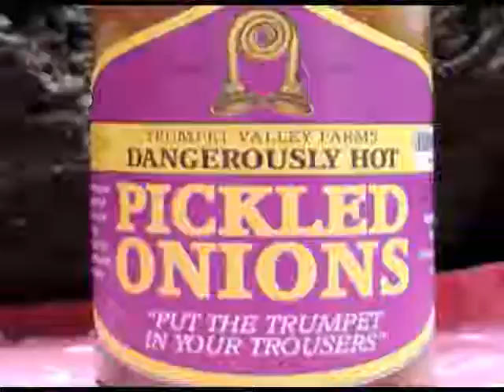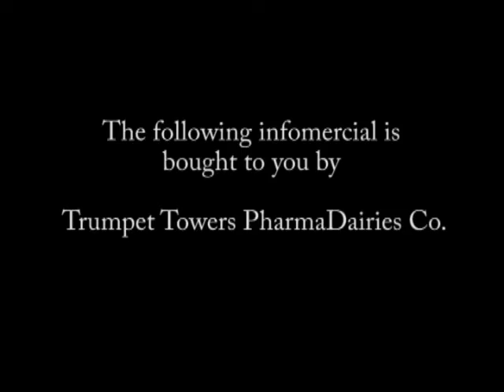A message from our sponsors...vintage advertisments from yesteryear and beyond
What can improve the taste of a juicy Texas sirloin steak?
Or the scintillating freshness of a Californian seafood salad?
ONLY ONE THING!
A cold glass of TROUSER TRUMPET WINE
The pure natural flavours in this delicious red wine
Actually bring out the best in these special dishes...
NEW MEXICO TACO'S!
HAWAIIAN FRESH FOOD SALAD!!
or any dish...
Only one thing makes them taste better...
Trouser Trumpet Wine
"It's Drinkable"

PICKLES PICKLES PICKLES...